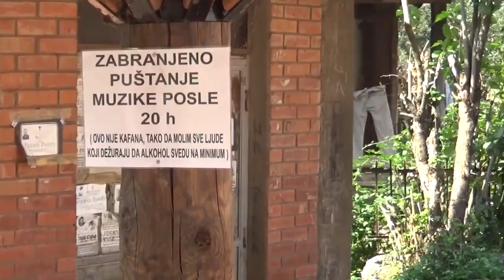Atmosfera u Toplom Dolu, 15.09.2019